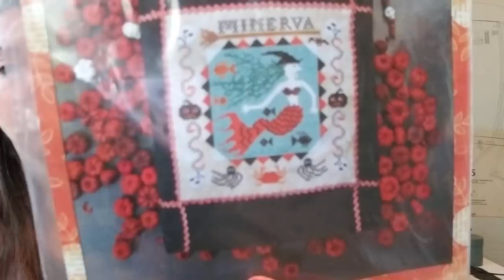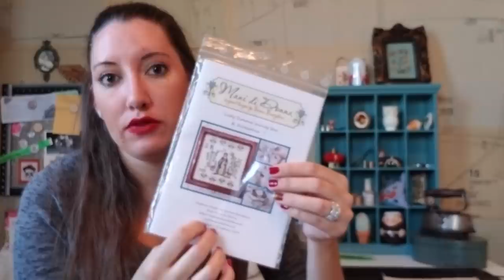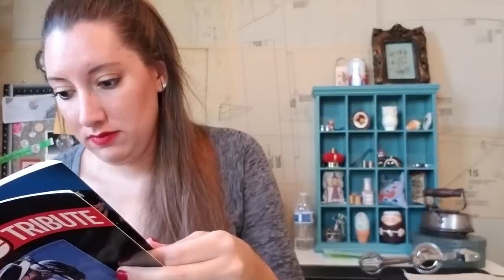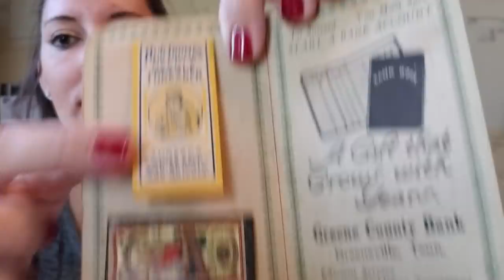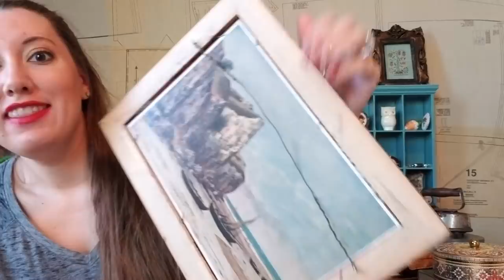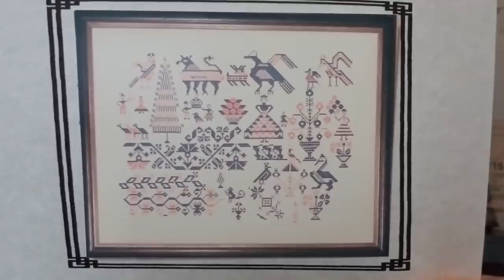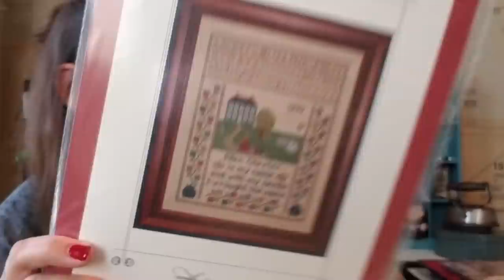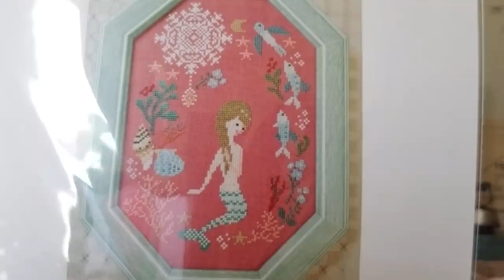FlossTube #72 - FFOs, Thrifted Finds & New To 1884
1884Stitchery.com

Shout-Outs:
The Jeweled Antler Company